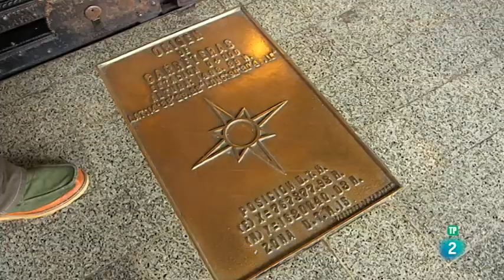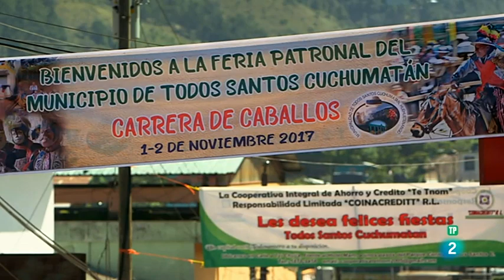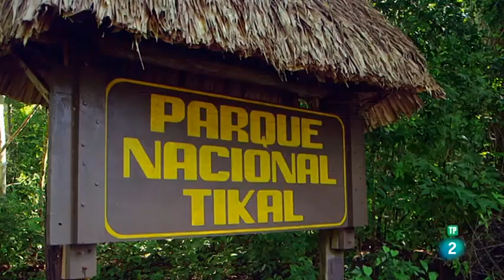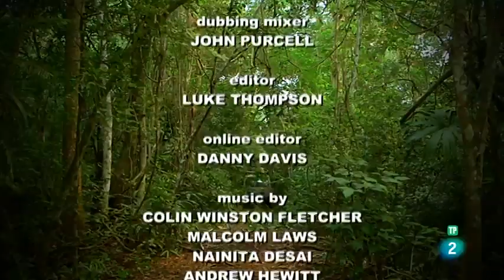Guatemala : Los Caminos Mas Extremos Del Corazon Del Mundo Documentales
Caminos Extremos De Guatemala. Por Favor de seguir nuestra canal muchisimas gracias.

Las tierras bajas del Petén, en el norte del país, fueron el hogar de la civilización maya clásica, cuyo apogeo se situó entre los siglos VII y IX d.c. Los Mayas fueron el origen de la difusión del arte, la arquitectura, la cerámica y la escritura guatemaltecos, y el sitio de Tikal abriga aún las ruinas de 3000 estructuras, entre ellos, templos piramidales, plazas y numerosos monumentos. Entre 1250 y 1520 fueron organizados los primeros estados (Quiché, Cakchiquel), cuyas guerras perpetuas debieron facilitar la colonización española.

Fue el lugarteniente de Hernán Cortés, Pedro de Alvarado, quien conquistó el país, en 1524. Santiago de Guatemala, la primera capital, fue fundada en 1527. En 1542, el país formó la capitanería general de Guatemala, bajo la dependencia del virrey de México.

El país proclamó su independencia el 15 de septiembre de 1821, para ser inmediatamente integrado al imperio mexicano de Iturbide. Recuperó su autonomía en 1823 y luego formó parte de las Provincias Unidas de América Central, constituidas por las actuales Guatemala, Honduras, Salvador, Nicaragua y Costa Rica. La federación se dislocó en 1839 después de una revuelta dirigida por el guatemalteco Rafael Carrera, proclamado presidente vitalicio en 1854.

A fines del siglo XIX, bajo la presidencia de Justo Rufino Barrios (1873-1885), el país entró en una fase de expansión económica (desarrollo del cultivo de café y las infraestructuras) que se acompañó de una apertura a los intereses extranjeros, proseguida bajo la presidencia de Manuel Estrada Cabrera (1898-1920). Fue en esta época que la empresa norteamericana United Fruit Company constituyó, en la costa del Pacífico, un verdadero imperio bananero que fue la primera potencia económica del país.

La política del general Jorge Ubico, presidente desde 1931 y ferviente partidario de la oligarquía hacendada, se mostró tan represiva que fue derrocado en 1944. Un civil, Juan José Arévalo fue elegido presidente el mismo año. Logró acabar su mandato a pesar de veinte intentos de golpe y, en 1948, una contienda con Gran Bretaña sobre la frontera de la Honduras-Británica, futuro Belice.